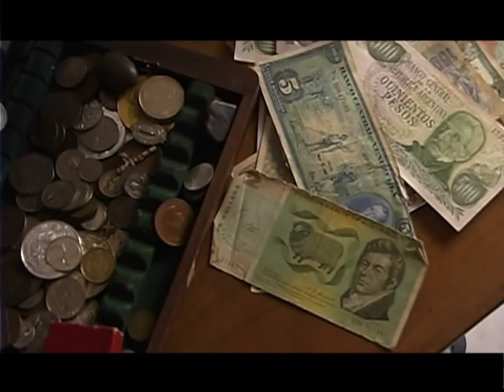T&T Folklore Pt. 8: THE BUCK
"On the beautiful island republic of Trinidad & Tobago there lies a dark, foreboding folklore buried deep in the psyche and history of its people. Where tales of Black Magic, the Soucouyant, Duenne, La Diablesse and other macabre and mysterious occurrences remain largely hidden to the outside world, but sometimes in the rural areas and even in the city'sunderground, there are people on these islands who remain convinced of the existence of these strange phenomenons.

This documentary (now web series) charts its possible origins through revealing interviews with such academics as Professor Gordon Rholer and Professor Bridgette Brereton of the University of the West Indies, and historians Gerard Besson and Michael Anthony. Blended together with re-enactments, historical photographs and illustrations, this documentary is a must have for people seeking a deeper understanding of the culture that makes up this complex society."

Production Info:

Executive Producers: Reginald Pollard, Ria Mohammed
Written, Directed & Produced by: Reginald Pollard, Anil Hardit-Singh
Editor: Reginald Pollard
Narrator: Mark Ewing
Director of Photography: Reginald Pollard
Composer: Anil Hardit-Singh
Additional Stock Footage: Digital Juice Libraries
Animation and Graphics: SDL Productions
Illustrations: Eleanore Pollard
Additional Illustrations and photographs Courtesy of: Paria Publishing Co. Ltd.
Sound Design: Anil Hardit-Singh
Sound Mix: Reginald Pollard
Sound Effects: Sonaris (Trinidad)